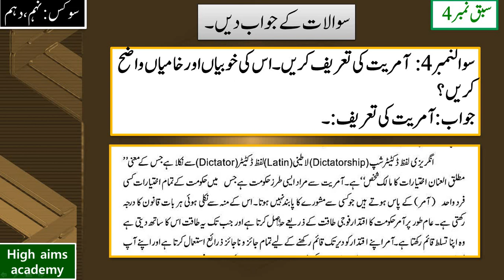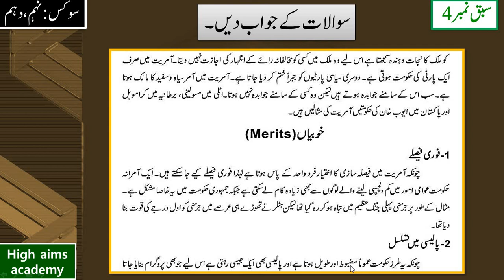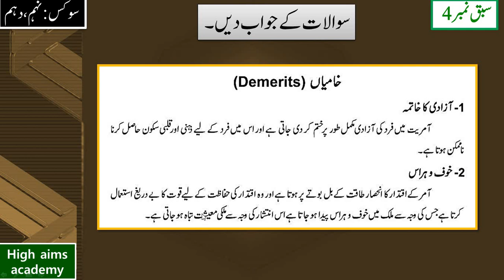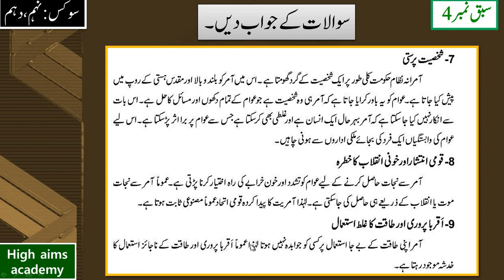civics chapter 4 long question 4 || class 9 and 10 || حکومت